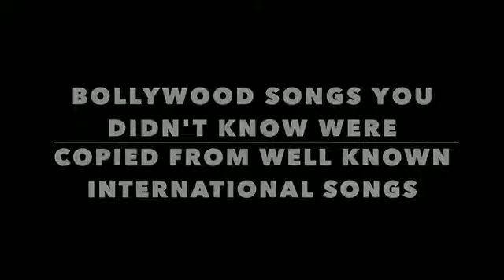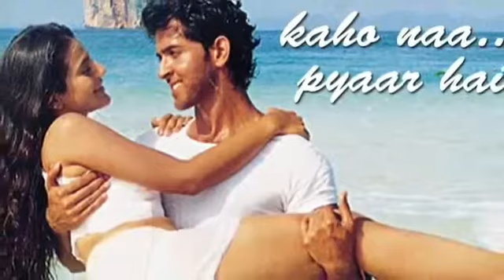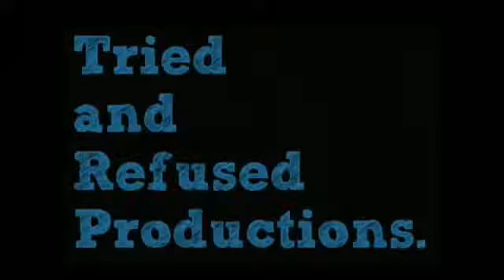10 Bollywood Songs You Didn’t Know Were Copied From Famous International Songs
आप जुड़े रहिए "Mj platform" के साथ और आपको आगे भी ऐसे ही वीडियो देखने को मिलते रहेंगे |

5 min me full movie kese download kare l How to Download Full Movie in Just 5Minutes l Mask info